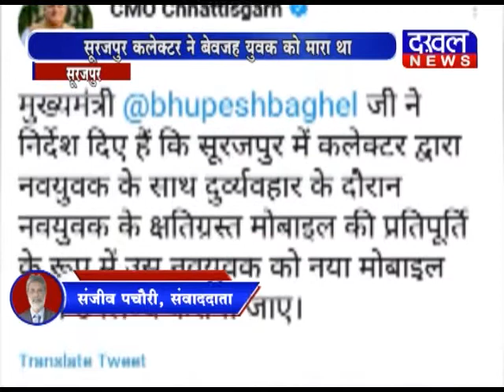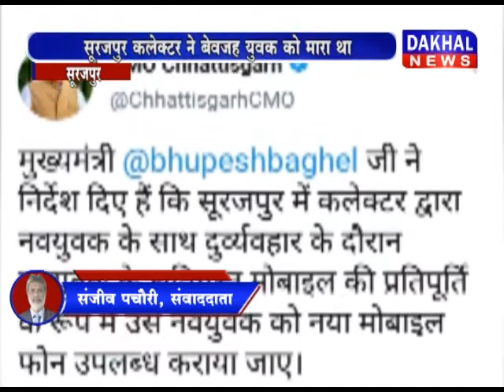सूरजपुर- भूपेश बघेल ने सनकी कलेक्टर को हटाया DAKHAL NEWS//